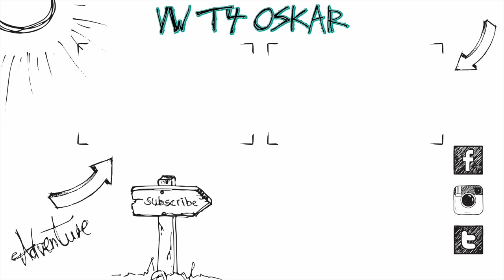Oskar 2.0 | Carthago Hochdach Einbau :)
Heute zeige ich euch, wie ihr ein Hochdach auf einen T4 aufbaut :)
Benötigte Materialien:
Equipment:
Panasonic G70
12-35mm f2.8 Objektiv

Altes Equipment:
Vlog Kamera
20mm f1.7 Objektiv
25mm f1.7 Objektiv